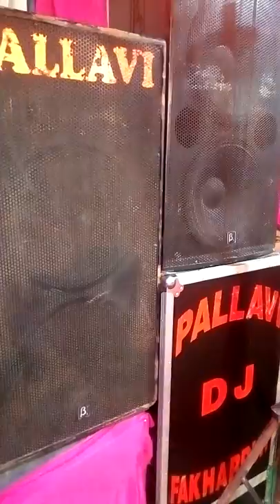DJSurajfakharpur EkToKamjingani//usse Badi Hai Jawani//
Like shear comment सस्क्रैब jarur